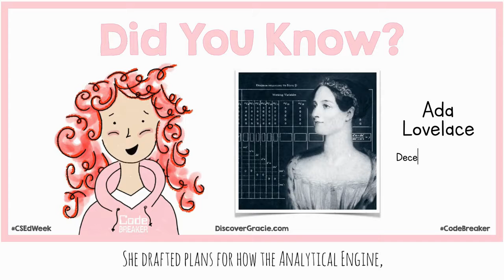Women in STEM - Ada Lovelace According to Gracie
Ada Lovelace was an English mathematician and writer, chiefly known for her work on Charles Babbage's proposed mechanical general-purpose computer, the Analytical Engine. She was the first to recognize that the machine had applications beyond pure calculation, and to have published the first algorithm intended to be carried out by such a machine. As a result, she is often regarded as one of the first computer programmers.